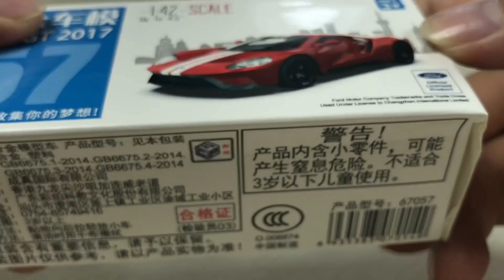Model Toy Cars Ford GT 2017 Red 1 42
B2 Toys !!